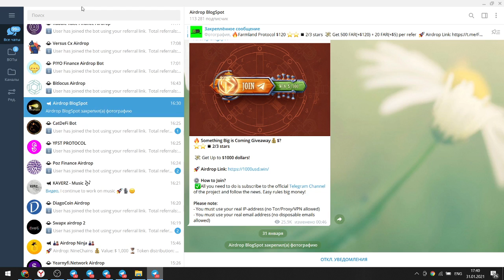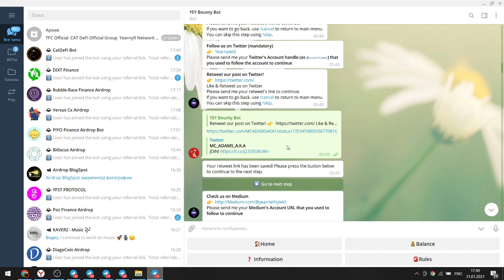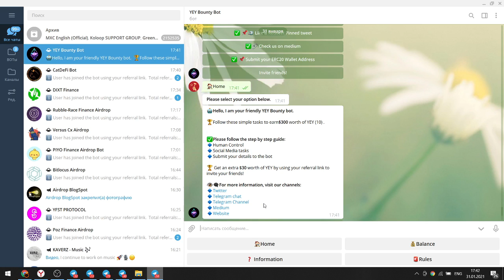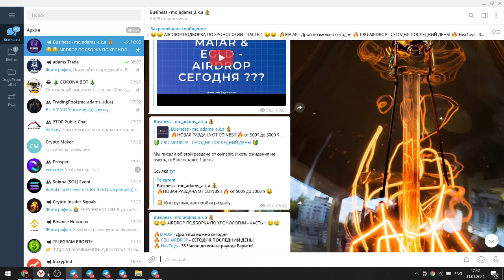Yearn Ethereum Yield - Раздача 300 $ / Airdrop Криптовалют